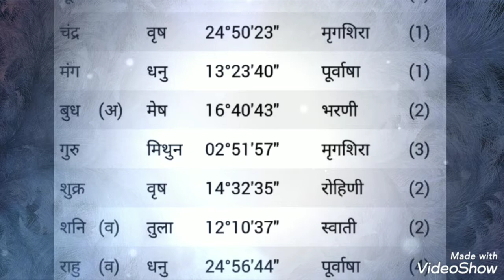क्या श्री मनोहर लाल खट्टर जी मुख्यमंत्री बने रहेंगे?